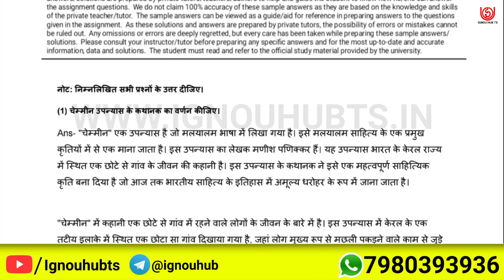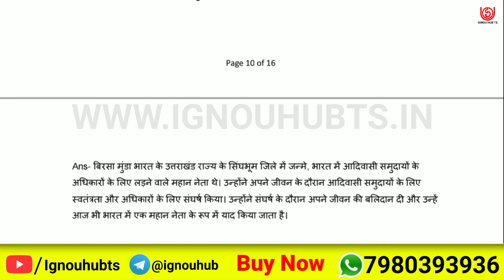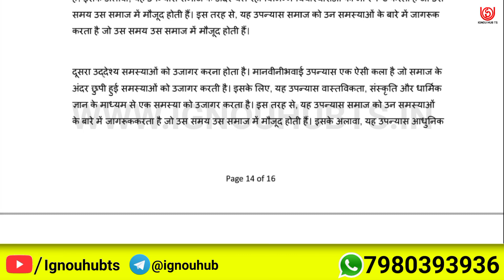MHD 16 Solved Assignment 2023-24 Hindi, MHD 16 Solved Assignment 23-24, MHD-16 Assignment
You find MHD 16 Solved Assignment 2023-24, MHD 16 Solved Assignment and you can download PDF it very easily, then follow the given steps to download, IGNOU solved assignment.

Your Questions:-
MHD 16 solve pdf |
MHD 16 solve assignment Hindi pdf |
MHD-16 solved assignment 2023-24 in Hindi | MHD-16 solved assignment 2024 |
MHD-16 assignment question paper 2023-24 | ignou solved assignment |